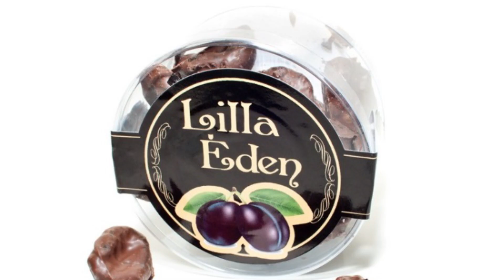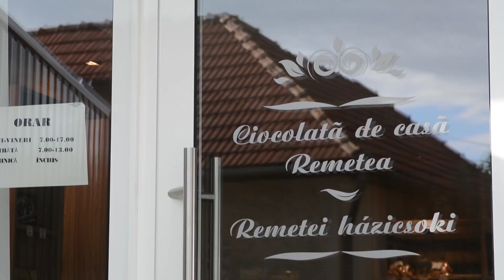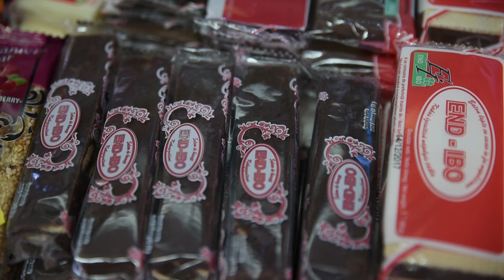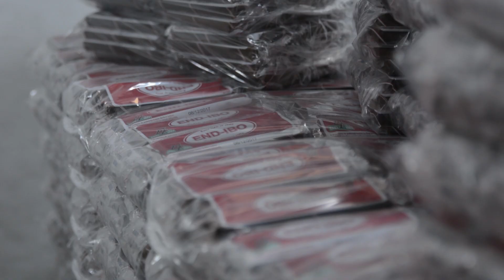Made in Erdély: End-Ibo székely házi csoki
Az End-Ibo csokigyár családi vállalatból nőtte ki magát, most már 10 megyében lehet kapni a gyergyóremetei csokoládét. De nem csak azt gyártanak, hanem számos ötletüket váltották valóra az édességek terén